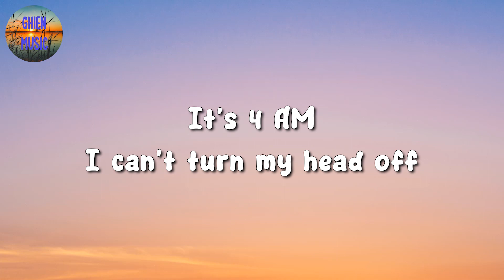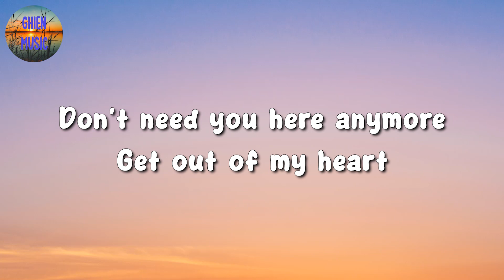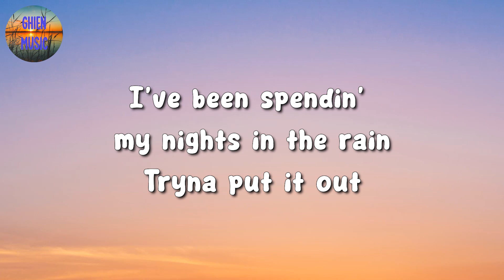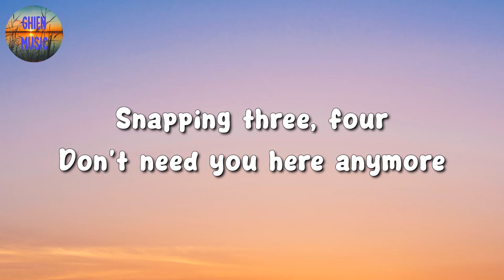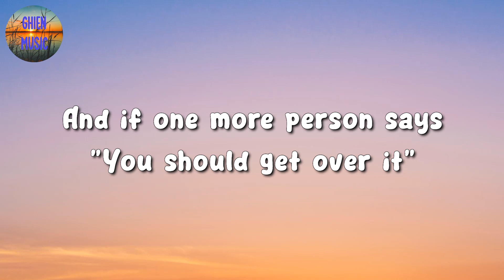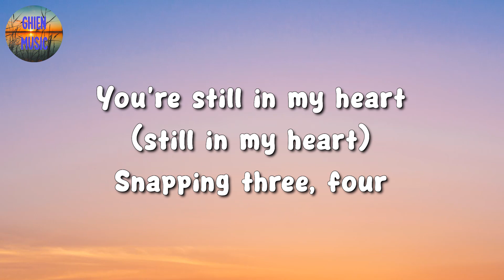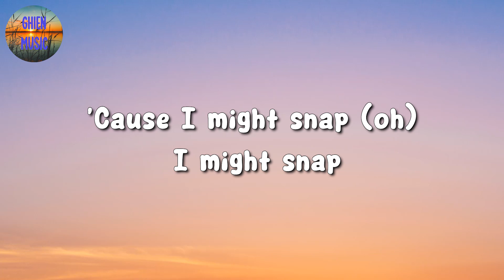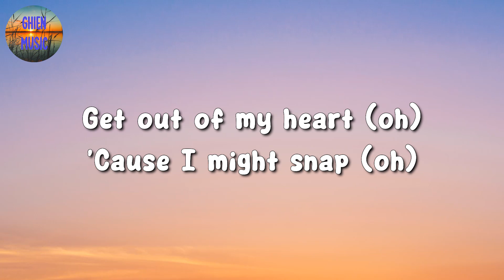🎵 Rosa Linn - Snap (Lyrics)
🎤 Snap Lyrics:

Oh
'Cause I might snap
Oh